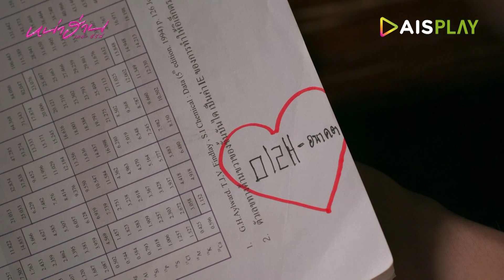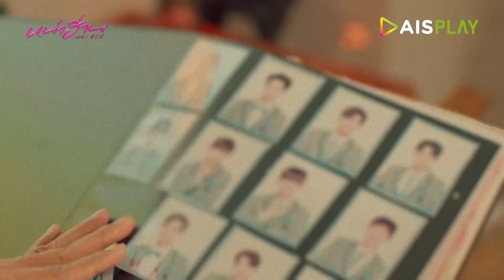เราคบกัน แล้วก็หนีไปจากที่นี่ด้วยกันมั้ย? สาเหตุที่คู่เป็นแฟนกันก็เพราะ... | หน่าฮ่าน เดอะซีรีส์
ความรัก ความฝัน และการเติบโต ของชาวแก๊งโนนหินแห่ ใต้แสงไฟเวทีหมอลำ ความม่วนของชีวิตวัยรุ่นกำลังเริ่มขึ้น!
ดูฟรีทุกเครือข่ายที่ AISPLAY ทุกวันจันทร์ เวลา 22.00น.